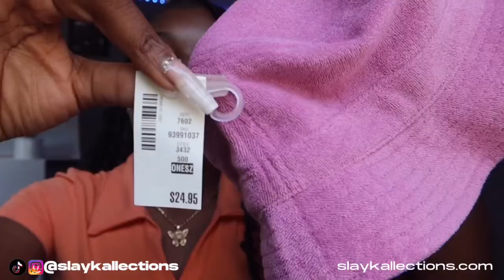$300+ back to school✰ clothing haul 2022!(finish line, aeropostale, burlington, ross & more)| kati j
$300+ BACK TO SCHOOL CLOTHING HAUL + TRY ON 2022!! (Finish line, Aeropostale, Amazon, Target & more)

In this video I showed y’all some of the items I’ve recently bought from the mall that I will be wearing for Back To School this year. Hope y’all enjoy this collective Back To School Clothing Haul.
Business page - Gold-filled and Tarnish-free jewelry
FAQ
-B-day: October 21
-Ethnicity: Haitian
-Favorite color: sky blue and grey
-College student
Devices use:
iPhone 13 pro & canon g7x mark iii